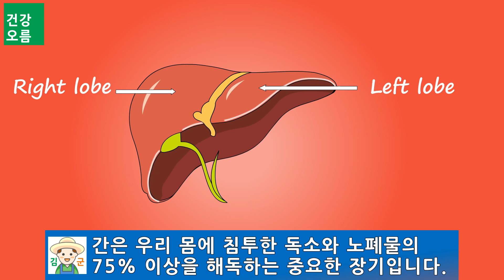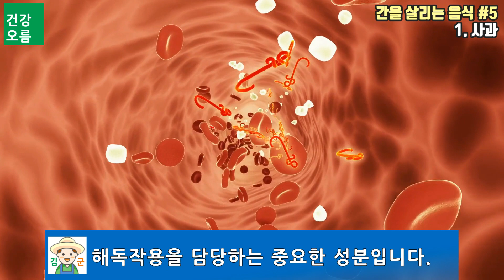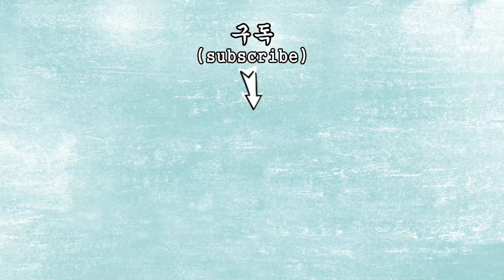하루 한 번 이 음식을 매일 먹으면 지친 간이 점점 살아납니다! (간 건강을 지켜주는 최고의 음식들!)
간은 우리 몸에 침투한 독소와 노폐물의 75% 이상을 해독하는 중요한 장기입니다.
이런 간이 몸속 독소를 잘 해독시키지 못한다면 면역체계의 균형이 깨져 각종 질환의 원인이 되기도 합니다.
우리가 매일 먹는 음식들은 간에 부담을 줄 수도 있고, 반대로 도움을 줄 수도 있습니다.
오늘은 간 해독을 도와 지친 간을 살리는 5가지 음식들에 대해 알아보겠습니다.